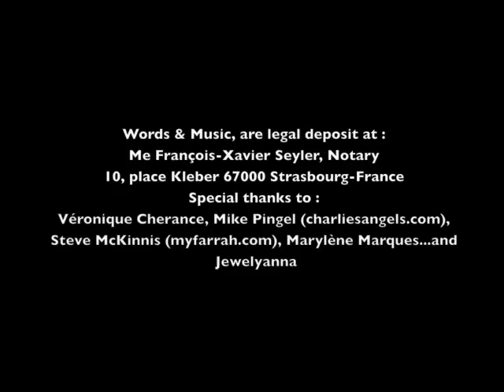Farrah Fawcett Tribute Song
This is an original song I wrote for the first anniversary of Farrah's tragic passing. there's my heart in it !

The name Farrah means : good looking in old English, charsima, joy in Persian. and Leni : the bright one, shining one in old English... AMAZING !!!

I believe anyone watching this slideshow will agree, Farrah's mother Pauline really chose the best names for her youngest daughter.

I miss her so much. and I will forever remember her as the good looking, shining and joyful « Sweet Poster Girl» she was !

There is pain in my heart. life took her away too soon...and I am left with so many unanswered questions !

May God bless Farrah's soul. and forgive all the deceitful people who abused Farrah. and love and peace to her true friends and fans !
R.I.P. my Friend !